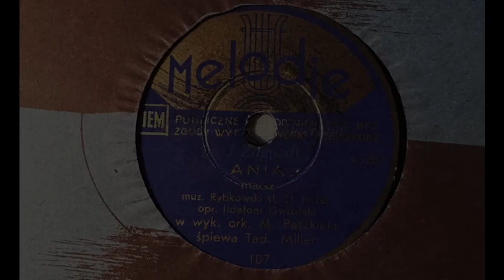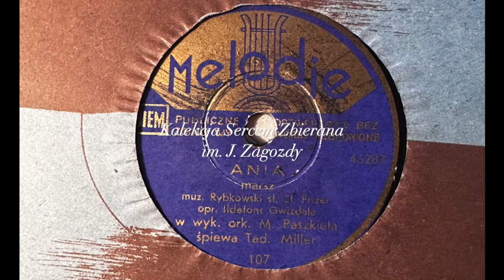Ania - Tadeusz Miller